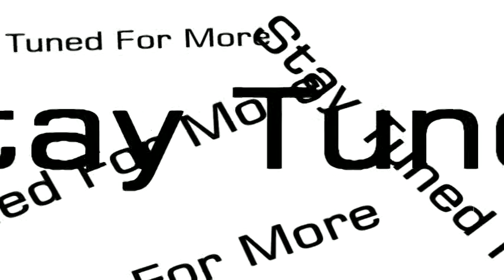BraveHeart - DJ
At 76th Killin On The Skate Floor